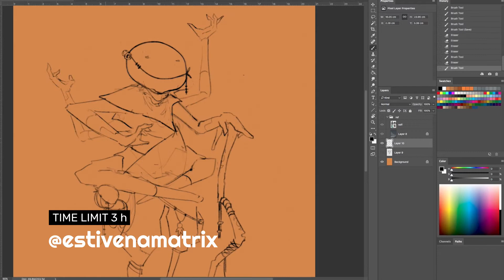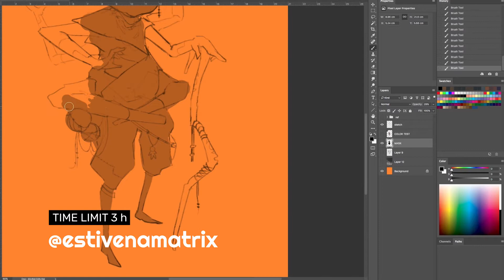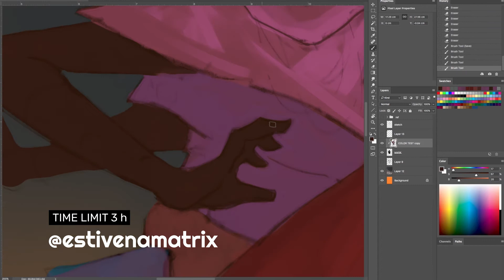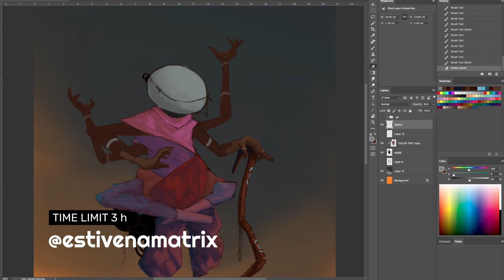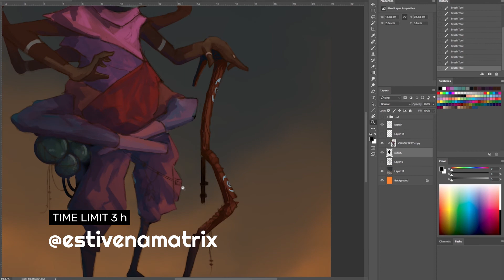Speed painting - Character [The Moon Crafter]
Hi everyone!

I did this character for the 2Minds' monthly challenge.

The theme was: The one who creates the moon.

Total painting time: 2h59m

Hope you all enjoy watching my process. Cheers!